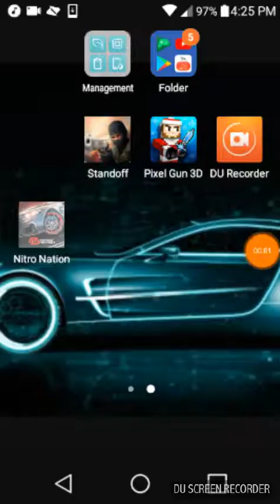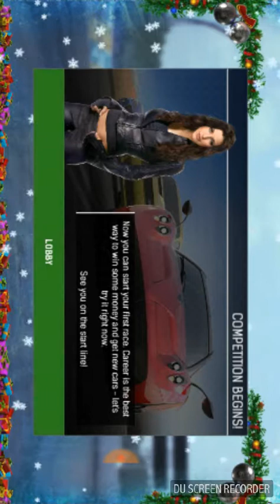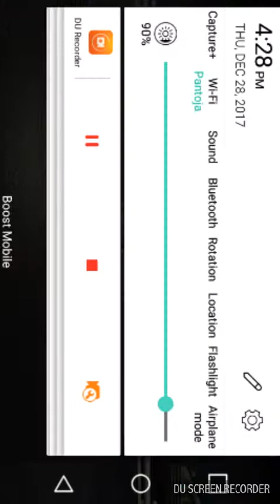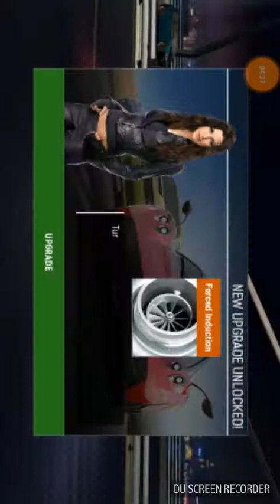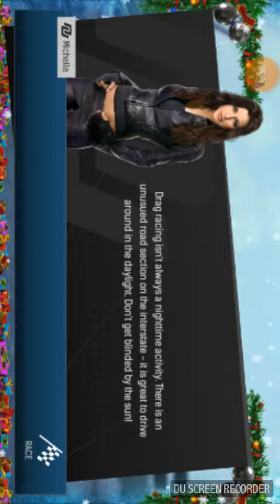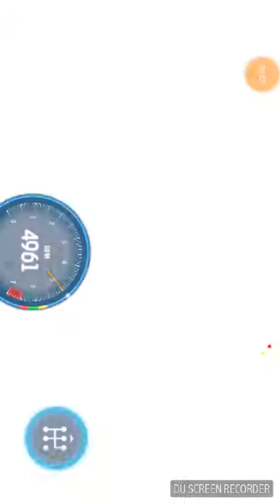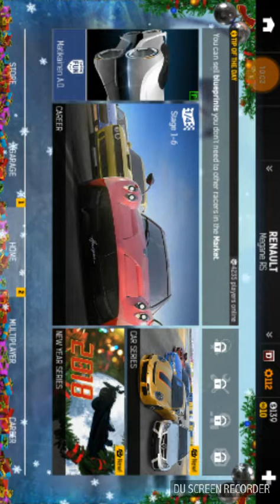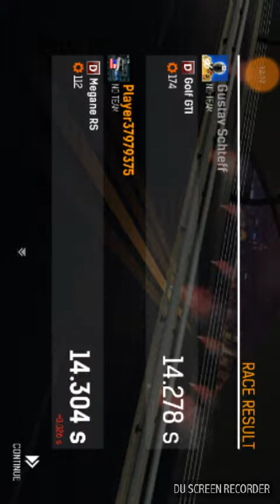Nitro nation e1 ⬇👇👎👌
Nitro nation it a fun game plz like and sub and for more hack plz tell me